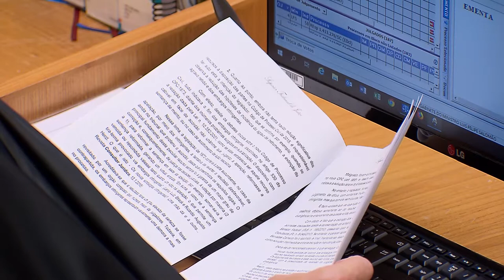Ex-superintendente da polícia acusado de negociar acordos com criminosos no MA permanecerá preso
O ex-chefe da superintendência de investigações criminais do maranhão foi denunciado pela suposta participação em organização criminosa, integrada por policiais civis e advogados, com propinas que chegavam até cento e vinte mil reais